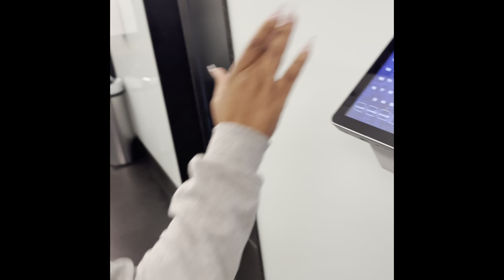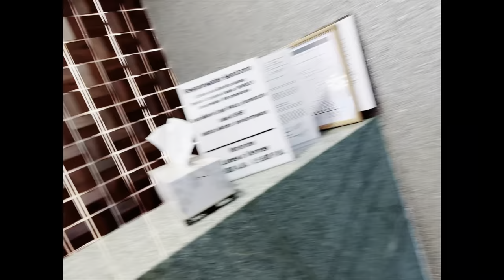NECK AND JAW LIPO IN MEXICO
Join me on a personal and transformative journey as I share my story of undergoing jaw and neck liposuction. In this candid video, I take you through the entire process – from initial considerations to the surgery itself and the recovery period. Discover the reasons behind my decision, the consultation process, and the emotional and physical changes I experienced. This video aims to provide insights, tips, and encouragement for anyone considering a similar procedure. Remember, it's all about empowerment and embracing your unique journey to self-confidence!